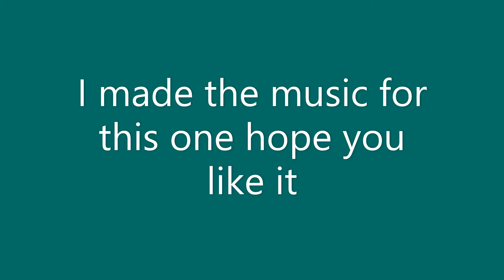I Played Video Games 3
I never uploaded this when I was making the prequels but now think its time to show the world. I am very bad in these clips and I don't claim to be good I just find it to be enjoyable content.